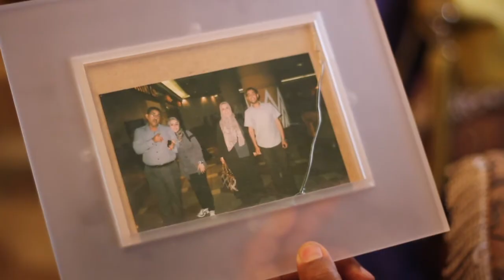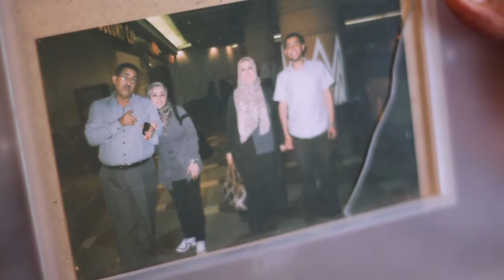مقابلة مع الليبي صلاح الهوني الذي سُجن في أبو سليم في عهد القذافي وسمع المجزرة في هي تُقام في السجن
مقابلة مع صلاح الهوني، احد ضحايا انتهاكات حقوق الإنسان في ليبيا في عهد القذافي.

سجن صلاح محمد الهوني لأول مرة عام 1984 بتهمة سماع الراديو.

" بعد إغارة جبهة الإنقاذ الوطني الليبية على باب العزيزية انتابني الفضول وأردت الاستماع إلى المزيد من الأخبار عن الثغرات في نظام القذافي. كان إرسال المحطة الإذاعية المعارضة في حيّنا مقطوعاً فكنت اضطر إلى الإبتعاد ثلاثين كيلومتراً من منزلي للإستماع إليها. وفي أحد الأيام، تم سجني لشهادة أحدهم برؤيتي أستمع إلى الراديو. فتّشوا منزلي ولم يجدوا شيئاً وبعد مرور عام على سجني برفقة غيري من المتّهمين بنفس الجريمة، اكتشفوا أننا أبرياء وأطلقوا سراحنا".

تولى قضيتنا مجموعة من المحامين وقاموا بتمثيلنا كمجموعة. "كان العناد يسيطر على علاقة المحكمة ونظام القضاء بالنظام السياسي آنذاك لكن البعض في بنغازي كانوا يطمئنوننا. تم سجن البعض في طرابلس ولم نسمع عنهم شيئاً مما سبب لنا القلق لبعض الوقت لكن المحكمة أعادت لنا الأمل". يقول الهوني أن العديد من القضاة أخلوا قاعة المحكمة ولم يرغبوا في إصدار أي حكم في قضيتنا.